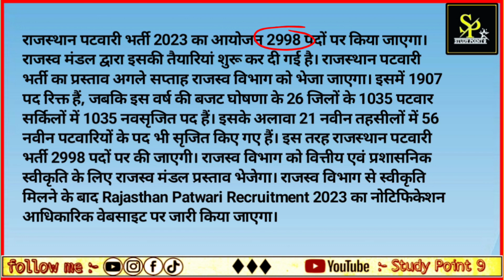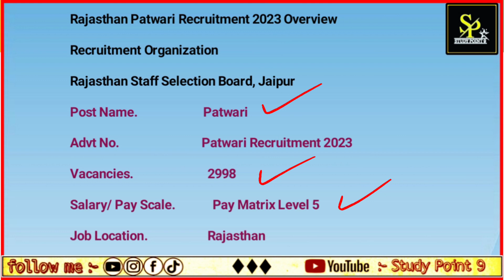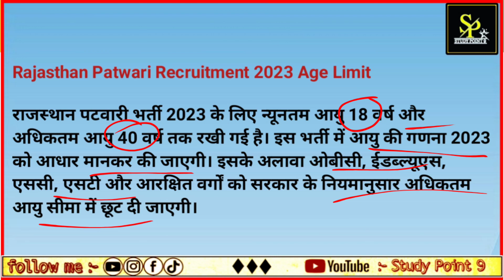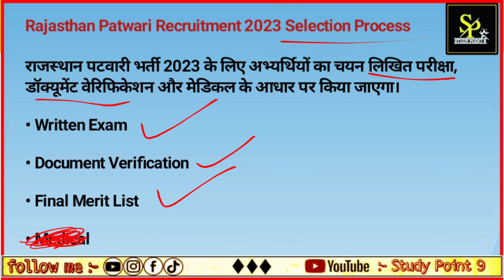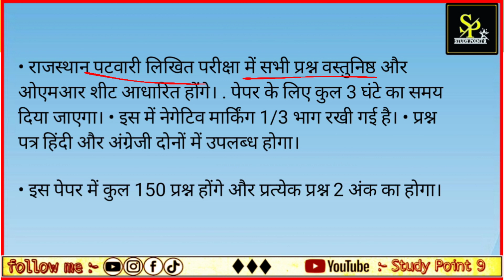rsmssb patwari new vacancy 2023 || Rajasthan new vacancy 2023 latest news || gk subhash charan sir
मै manohar नए जुनून के साथ प्रतिदिन सुबह 7:30 बजे today_current_affairs की class रोजाना studypoint9 आपके चैनल पर ले रहा हूं आप मुझसे जुड़कर खुद महसुस करेंगे कि आपके ज्ञान के सागर में बढ़ोत्तरी हो रही है क्योंकि इसमें आपको अपनी आगामी सभी प्रतियोगी Exam के लिए मिल रहा है सम्पूर्ण अध्ययन। जो कि आपके सरकारी नौकरी पाने के सपने को साकार करने में सक्षम है

⭐ Top 10 करेंट अफेयर्स प्रश्नोत्तर
⭐ टॉप 10 स्टेटिक Gk
⭐ Question of the day
⭐ Last Class Quick Revision
⭐शिक्षा, साहित्य, आर्थिक योजनाएं
🎯 Video Quary

▬▬▬▬▬▬▬▬▬▬▬▬▬▬▬ Patwari Vacancy 2023 Rajasthan | पटवारी भर्ती खुशखबरी | CET जरूरी है या नहीं l Full Details

raj patwari new vacancy 2023

cet latest news rajasthan

cet news today rajasthan

cet rajasthan

mahila asi vacancy rajasthan 2023

new patwari vacancy 2023

patwari ka syllabus

rajasthan patwari salary 2023

patwari new vacancy 2023 rajasthan utkarsh classes

rajasthan patwari eligibility criteria

patwari vacancy 2023 cet

patwari classes rajasthan

patwari bharti 2023 syllabus

patwari new vacancy 2023 rajasthan cet

raj patwari syllabus 2022

rajasthan patwari syllabus 2023 utkarsh classes

patwari new vacancy 2023 cg

patwari vacancy 2023 cg

patwari vacancy 2023 chhattisgarh

patwari vacancy syllabus

पटवारी भर्ती खुशखबरी | Patwari New vacancy 2023 || patwari motivation || subhash charan motivation